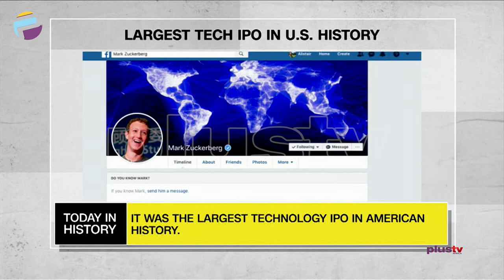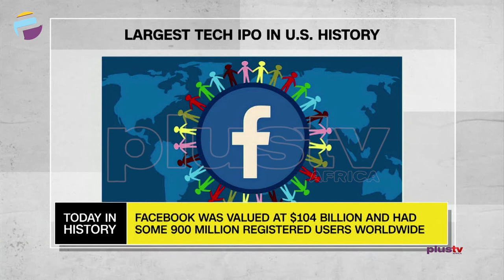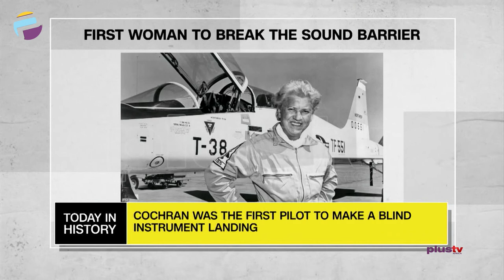Largest Tech IPO In U.S History | First Woman To Break Sound Barrier | TODAY IN HISTORY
TODAY IN HISTORY - May 18TH

Largest Tech IPO In U.S History - 2012

First Woman TO Break Sound Barrier - 1953